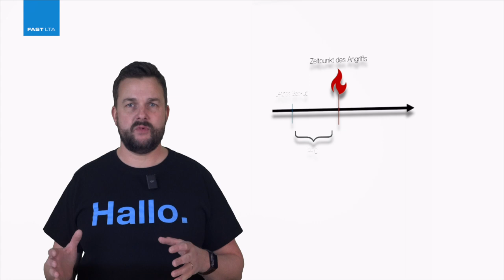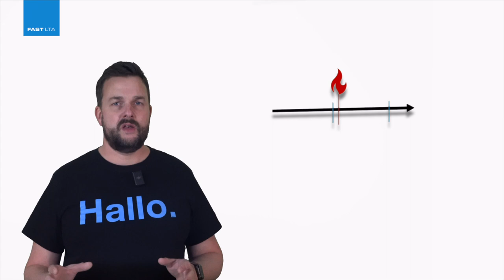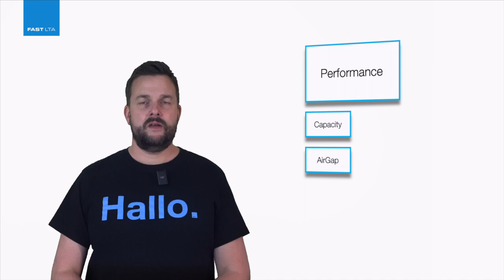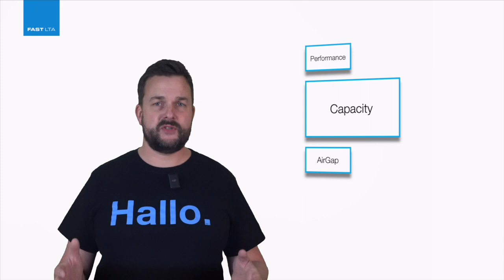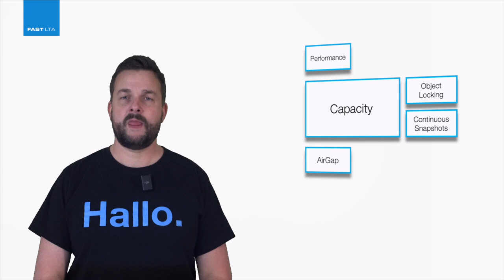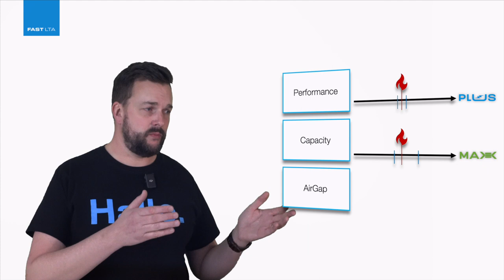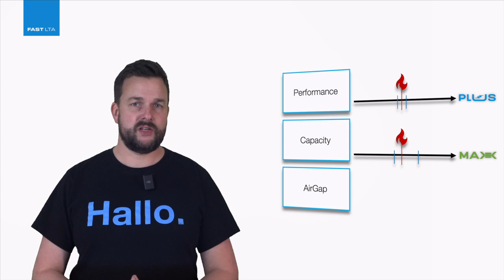FAST LTA Shortcut: Backup & Recovery planen und umsetzen mit Silent Bricks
René Weber von FAST LTA zeigt, wie ein modernes Konzept für Backup & Recovery aussieht und wie es sich mit Silent Bricks umsetzen lässt. Ohne Tapes, dennoch mit Air Gap. Ohne teure All-Flash-Spezialspeicher, dennoch mit Flash-Performance. Und mit genügend Kapazität für hunderte TB.